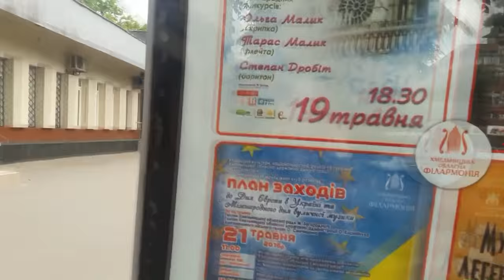Sunday in average Ukrainian city